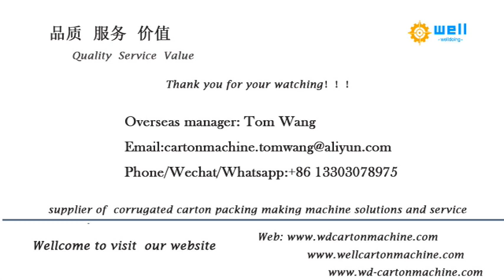High speed spiral paper core winding machine in high thickness